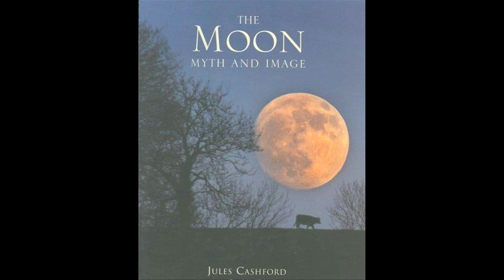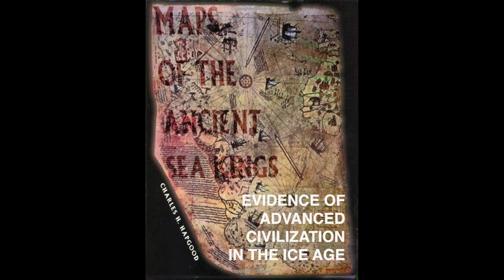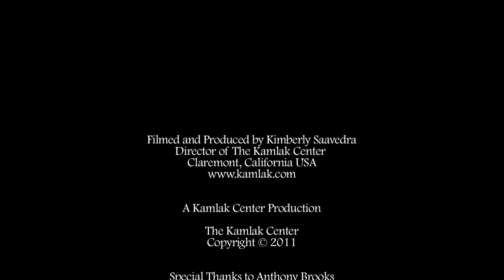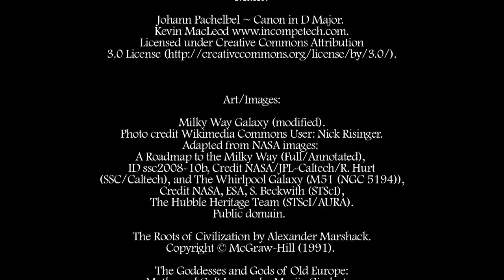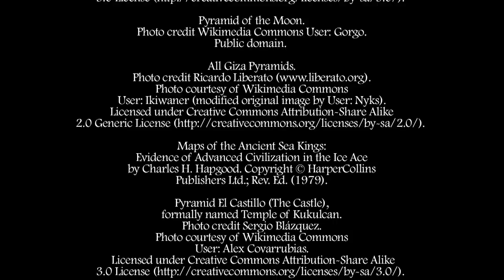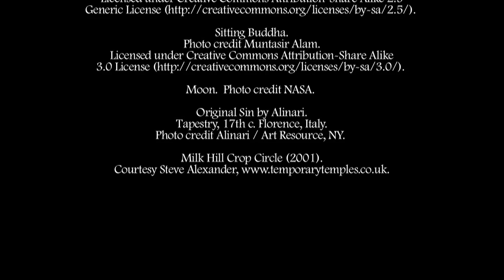2. Feminine Archetype / Lunar Mythology by Anne Baring -- from The Dream of the Cosmos (7 Parts)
In this 7-part interview Anne Baring presents the crisis of our time with great clarity and offers solutions for individual and planetary healing.  In addition to the powerful dialogue, viewers will enjoy the beautiful landscape and garden as well as many images of art and sacred places.

Through the power of word and image she guides us through the major mythic systems of the western world.  She discusses the unity of all life as reflected in lunar mythology, the shattering of that unity in solar mythology, and the need to bring about the sacred marriage between the lunar and solar, feminine and  masculine, rational and the instinctive elements of our soul and the visible and invisible aspects of reality.  Anne Baring convinces us that we can achieve this unity and wholeness within ourselves and participate in creating a new consciousness and a new culture.  This is The Dream of the Cosmos.

Anne Baring is a leading expert in the development of consciousness as reflected in dream, vision, myth, and art.  She studied history at Oxford, is a Jungian analyst and author and co-author of seven books, including The Dream of the Cosmos: A Quest for the Soul; The Myth of the Goddess: Evolution of an Image; The Birds Who Flew Beyond Time; The Mystic Vision; The Divine Feminine; Soul Power: An Agenda for a Conscious Humanity.  For much more from Anne Baring, visit her websites

Purchase the DVDs from The Kamlak Center or from Amazon